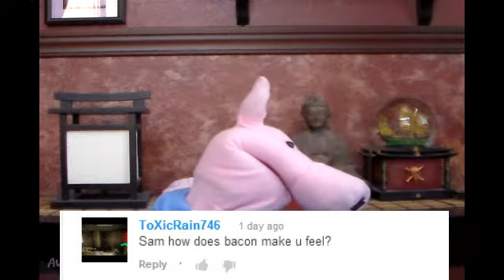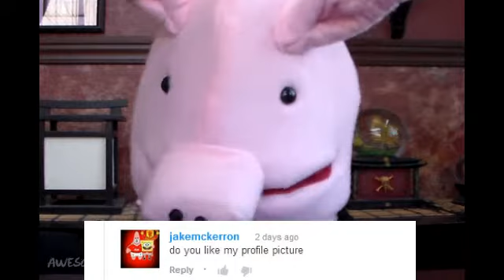ASK THE PIG #18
Hey, Sam here I hope you have enjoyed this video.